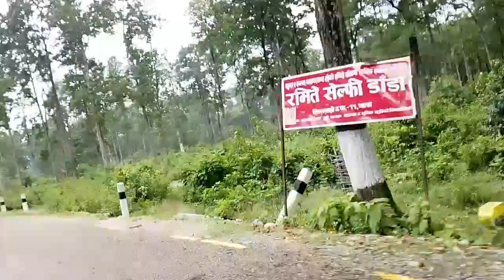शिवसताक्षी मन्दिर देखि दुधे सम्म। Drive from Shivasatakshi temple to Dudhe Bazaar through jiljila